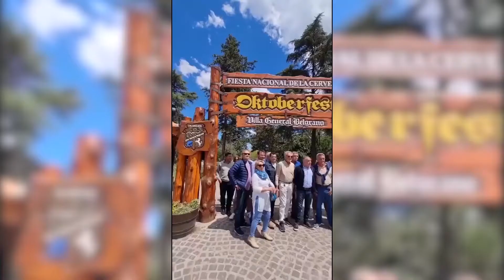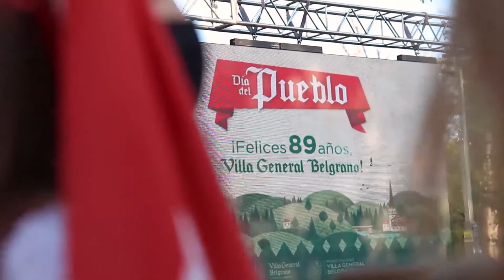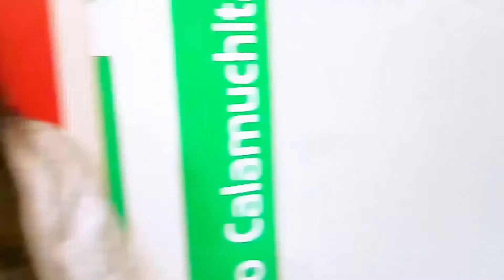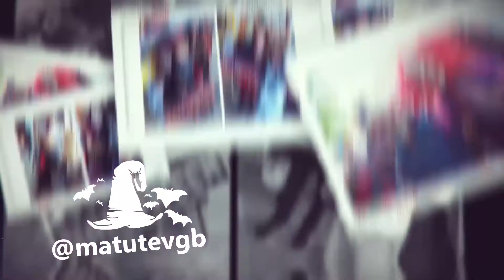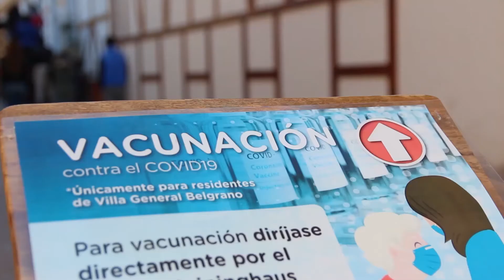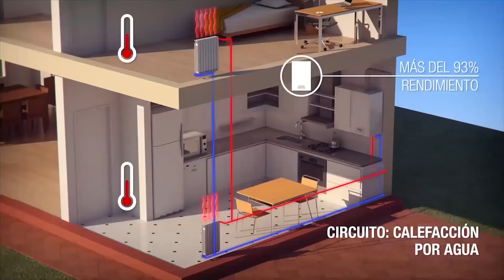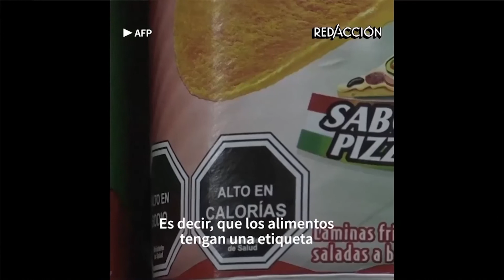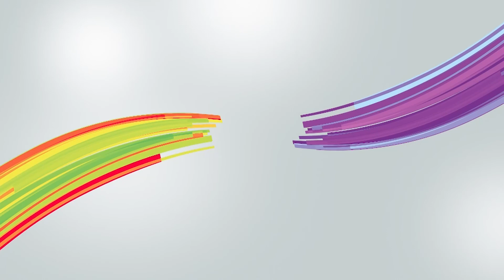TELEDIARIO 29 10 21